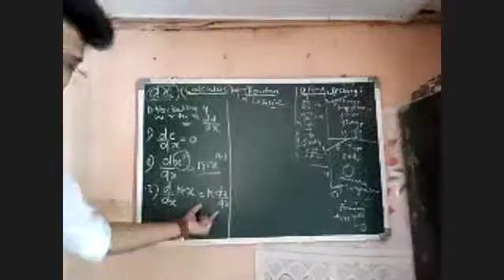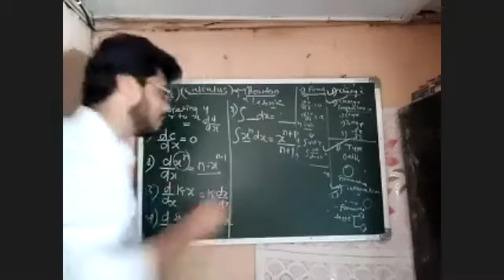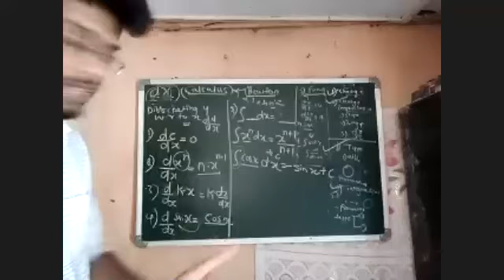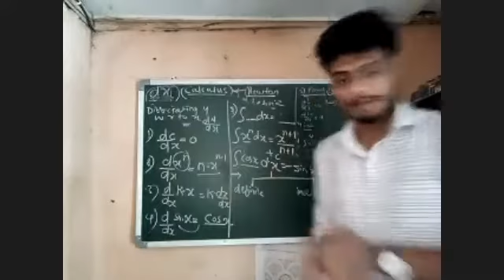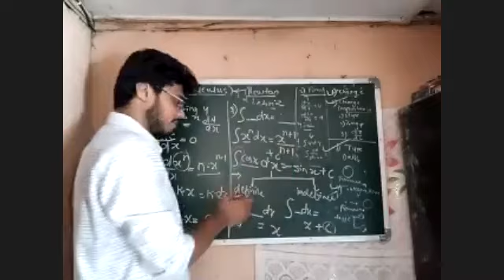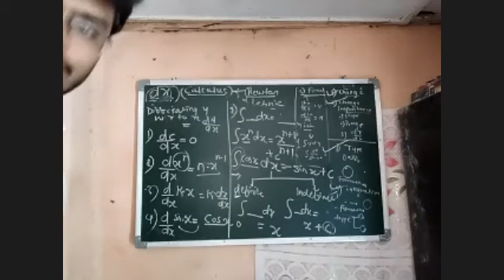PHYSICS(BOARD) - BATCH 2020-2 - OSCILLATION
OSCILLATION - BASIC CALCULUS TO UNDERSTAND OSCILLATION MOTION